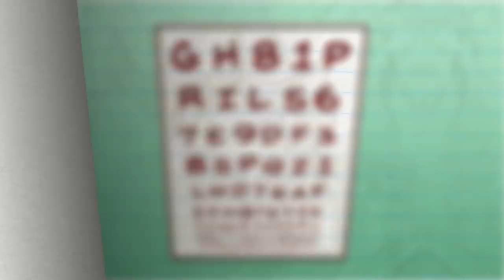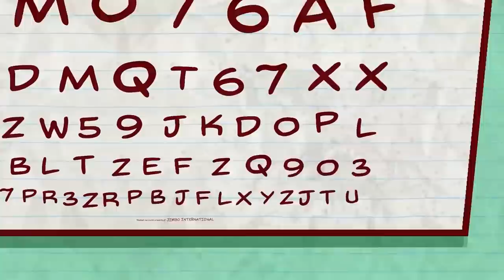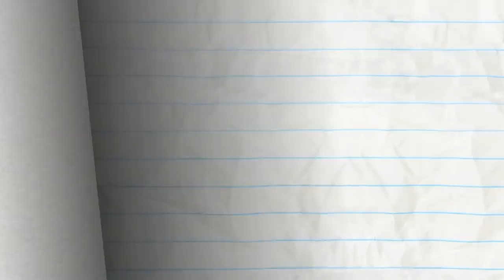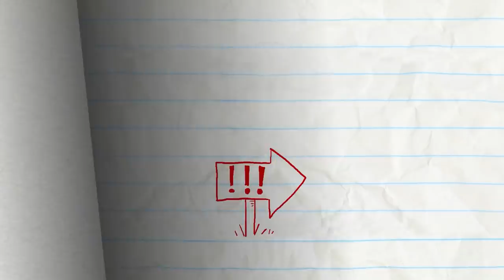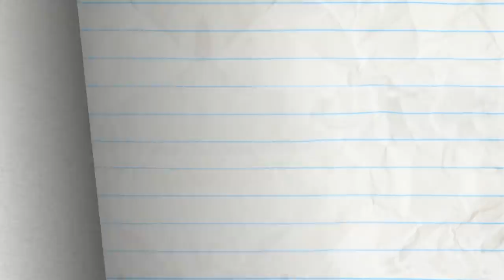"The Runny Nose" | Pencilmation Cartoons!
Pencilmate takes Mini Mate's nose!

Episodes in this compilation:

0:00 - THE RUNNY NOSE

2:35 - OK, BOOMERANG

5:07 - UNTAPPED POTENTIAL

9:20 - MINI VANDAL
Mini Mate doesn't want to be bad... but will he succumb to the peer pressure from Bullymate?!

12:44 - BLUE COLLAR CLIMB

15:44 - MAGNET OPUS

17:50 - MERCH & FOREMOST

19:47 - CATCALL ME IF YOU CAN

21:28 - CHEETOS NEVER PROSPER

23:42 - RIGHT BACK ACHOO

26:00 - SOCKY HORROR PICTURE SHOW

29:08 - WELL THAT ESCALATOR QUICKLY

30:35 - BIPPITY BOPPITY BUMMER

33:46 - LENS WITH BENEFIT

36:54 - POLLY POLLY OXEN FREE

40:57 - JOKEMON

44:19 - HAIR FORCE ONE

47:06 - WOOL ME ONCE...

50:02 - ALL THAT LITTERS IS NOT GOLD

51:36 - NONE DIRECTION

54:27 - PAIL PROBLEMS

56:20 - NOTORIOUS P.I.G